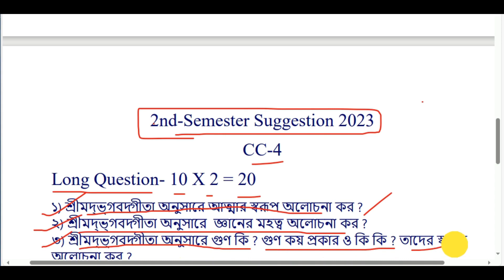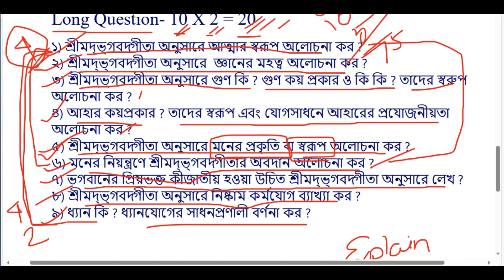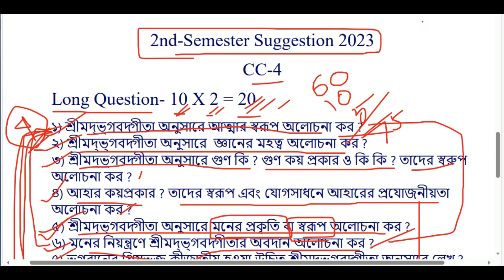BA 2nd Semester Sanskrit Suggestion 2023 | 2nd Semester Sanskrit Last Minute Final Suggestion 2023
🙏 Please🙏
👉Play List Follow Now👉